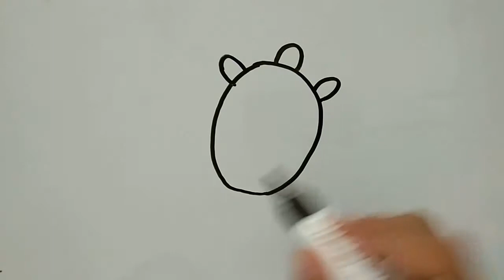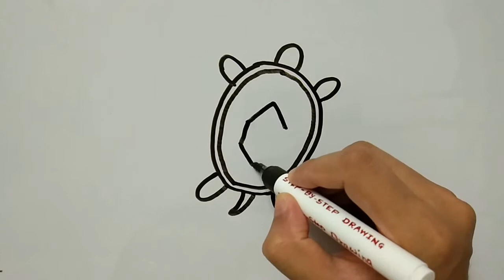How to draw a Cartoon Turtle 🐢 | Most Easy Step-by-Step Drawing of a Turtle for Kids and Beginners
This Video guides you Step by Step How to draw a Cartoon Turtle 🐢 in the most easy way. Kids will learn to draw a Cartoon Turtle easily by watching the video.

We tried to provide the Drawing of Cartoon Turtle in the most easy way.